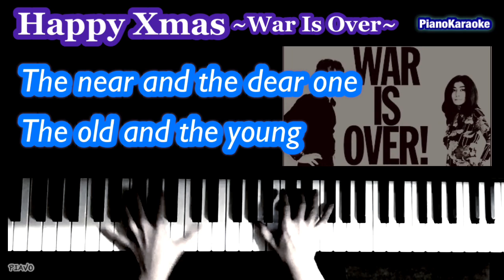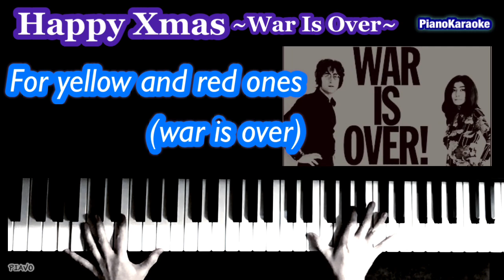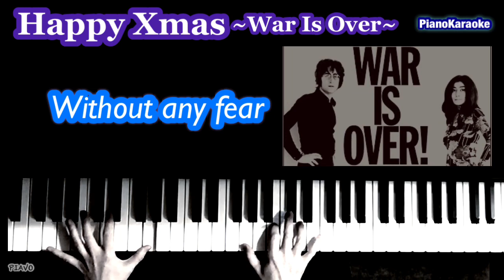ジョン・レノン／ハッピークリスマス【PianoKaraoke】英語歌詞付き Happy Christmas(War Is Over) / John Lennon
【ピアノカラオケ】英語歌詞付き
ハッピークリスマス(戦争は終わり)／ジョン・レノン

【PianoKaraoke】with English lyrics
Happy Christmas(War Is Over) / John Lennon／
Chorus: Yoko Ono & Harlem Community Choir

今年のクリスマスソングは、この曲が特に頭に鳴り響き、伴奏アレンジを作成してみました。
大切な人や身近な人への愛から始まり人類愛や世界平和を祈ることの大切さなどは真理でもあり、強く共感できます。

■和訳参考まで
(セリフ)ジョン達の子供達へ
ハッピークリスマス、キョウコ
ハッピークリスマス、ジュリアン
(歌詞)
クリスマスがやってきた
どんな年だった？
今年も終わり
そして新しい年が始まる

君も楽しんでるといいな
そばにいる人も大切な人も
老いた人も若い人も

そしてハッピーニューイヤー
いい年になるように祈ろう
不安がないように

クリスマスがやってきた (戦争は終わり)
弱い人にも強い人にも (君が望むなら)
金持ちにも貧しい人にも (戦争は終わり)
世界は悪い方に向かってるけど (今)

ハッピークリスマス (戦争は終わり)
黒人にも白人にも (君が望むなら)
アジアにもヒスパニックにも (戦争は終わり)
すべての争いを止めよう (今)

どんな年だった？ (君が望むなら)
今年も終わり(戦争は終わり)
新しい年が始まる(今)

君も楽しんでるといいな (君が望むなら)
そばにいる人も大切な人も(戦争は終わり)
老いた人も若い人も(今)

良い年になるように祈ろう

戦争は終わるよ、君が望むなら
戦争は終わるよ、今こそ

ハッピークリスマス